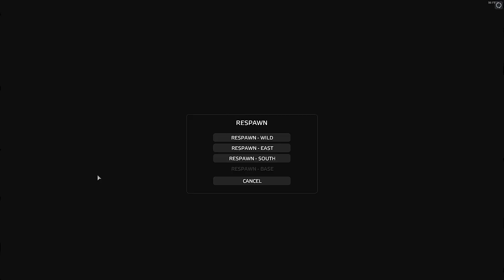3 Veterans vs a ZERG in DAYZ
In Today's video we start a ZERG in Dayz... Well we start to make one... This video is VERY long so if you do or don't like it please let me know. This is also a part 2 of this dayz story.

Recorded on - Rearmed US1